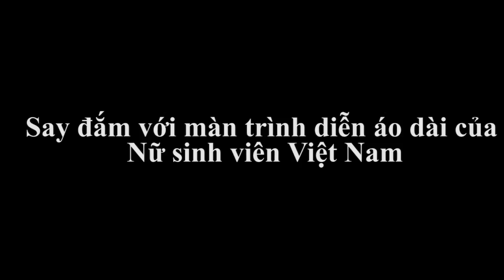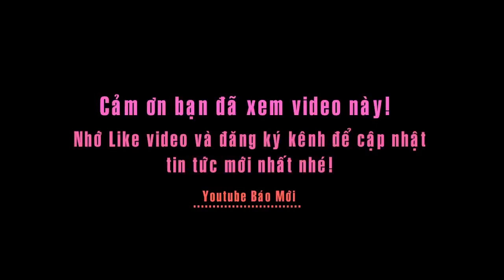Say đắm với màn trình diễn áo dài của Nữ sinh viên Việt Nam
Đêm chung kết xếp hạng Nữ sinh viên Việt Nam duyên dáng lần 4. Mở đầu đêm chung kết xếp hạng, 30 thí sinh xuất sắc nhất xuất hiện ấn tượng trong màn đồng diễn và giới thiệu bản thân với trang phục áo dài xanh.
Sau phần tự giới thiệu, 30 nữ sinh đến từ các trường đại học, cao đẳng trên cả nước bước vào vòng thi đầu tiên với áo dài truyền thống.
Trên nền nhạc ca khúc Dáng em lụa là, lần lượt từng tốp thí sinh bước ra trong tà áo dài thướt tha.